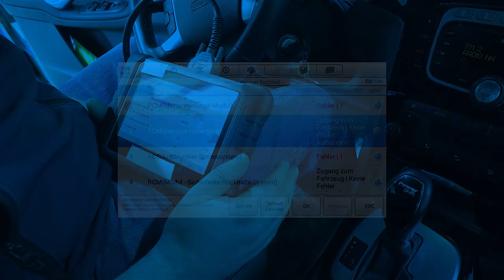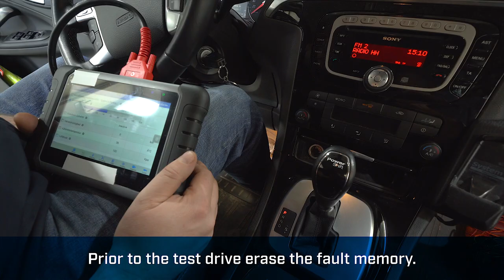Simple and fast: the transmission oil change for the Getrag DCT450 automatic transmission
With our MEYLE-ORIGINAL oil change kit for the Getrag DCT450 automatic transmission, we provide you with everything you need for a transmission oil change. The kit contains the filter, the filter housing, the sealing ring and 8 liters of oil. We will show you step by step which working steps you have to pay attention to when changing the oil of this transmission.

MEYLE AG engineers, manufactures and markets premium-quality replacement parts for the independent automotive aftermarket. With its three product lines – MEYLE ORIGINAL, MEYLE-PD and MEYLE-HD – the company offers precise solutions and parts for competent mechanics, ambitious rally drivers to classic car enthusiasts and every driver around the world who needs to rely on their car. MEYLE offers its customers more than 24,000 reliable and durable spare parts, manufactured in its own factories and at selected production partners.

Note: The manufacturer's information mentioned refers to the information provided by the vehicle manufacturer and must be followed.

You’re asking for more?